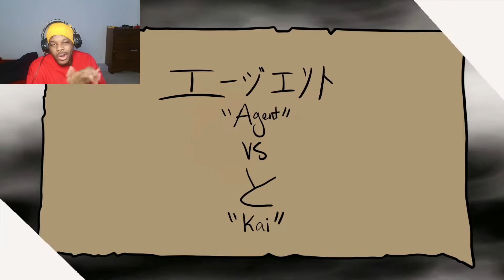AMP SUMO WRESTLING REACTION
'Preciate Y'all!